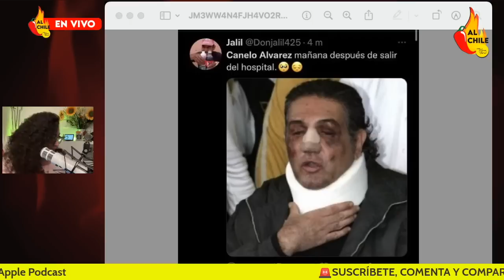Altos perfiles del PRI abandonan a Alito Moreno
Alito Moreno logró destruir al PRI, la desbandada sigue